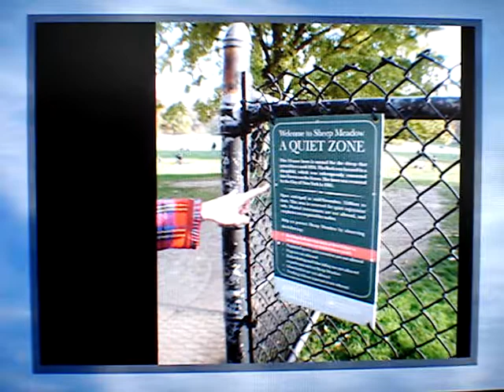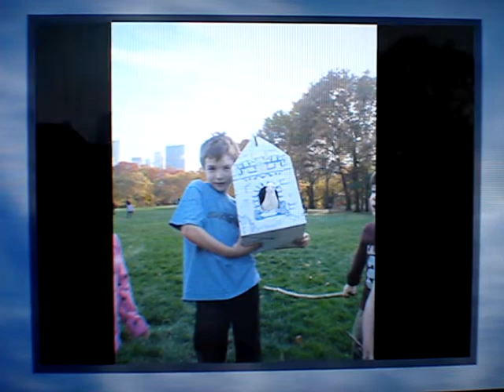Pigeon or Angel Children at Sheep Meadow Central Park Nov. 1, 2010 NYC.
Click the link !  More on Angel !

Just click the link and try to maximize the screen !  Thank you.